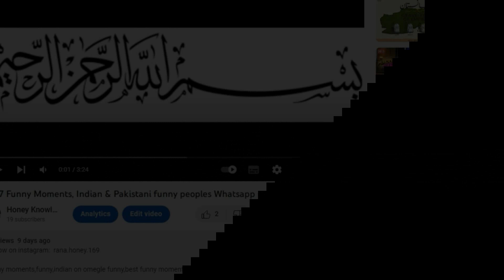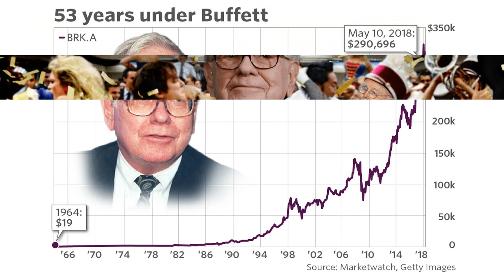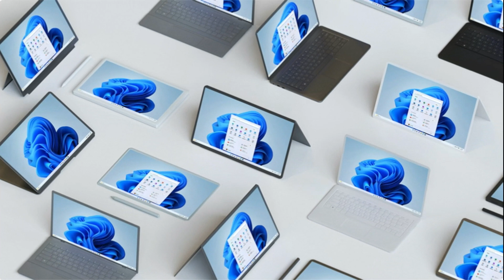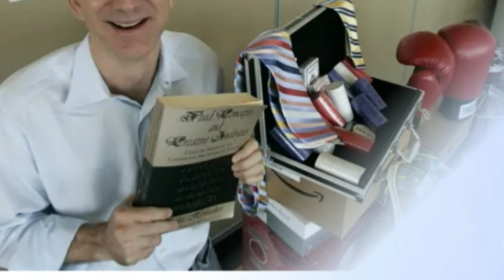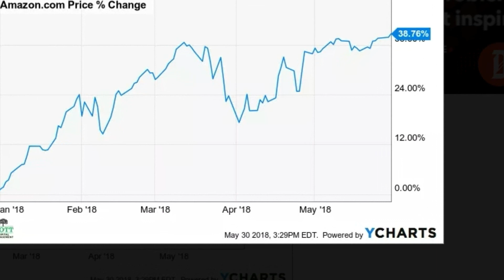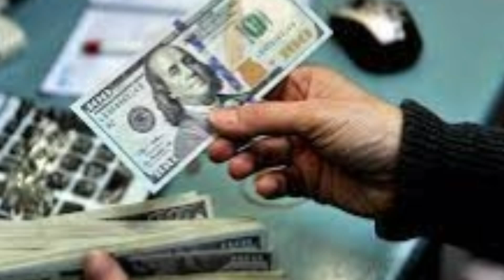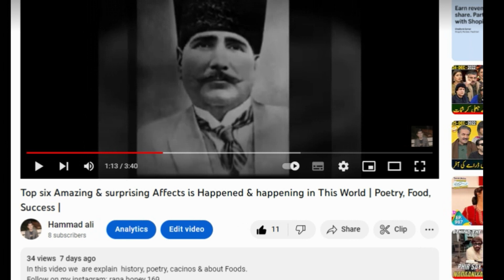Top 10 richest persons in this world 2023 With little Bio-graphy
Top 10 richest persons in this world.

richest people,
top 10 richest man in the world,
richest person,